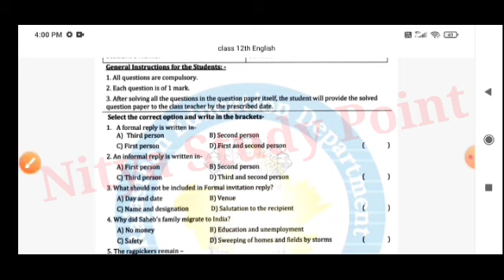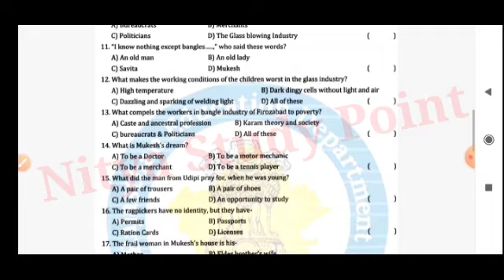प्रथम परख परीक्षा कक्षा 12 English parakh Pariksha class 12th English |mulyankan 9 september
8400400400 - Doubtnut Whatsapp ( Instant Doubt Solving)

1) Apne Doubt ki photo kheecho
2) Sawal ko crop karke send karo
3) Turant Video Solution pao

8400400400 par Whatsapp karke apne sabhi Doubt ko kardo out!!

class 8th Sanskrit 9 September
class 8th संस्कृत 9 September Pratham mulyankan prapatra